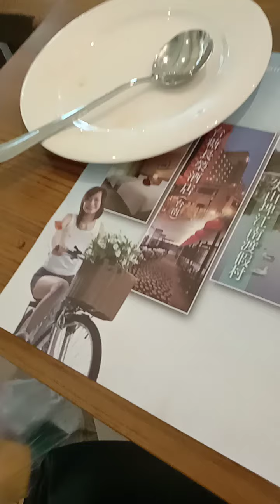環球郵報跟著色長簽539穩賺不賠2020 0821星期五跟對的老闆你近套房跟錯了老闆李靖老黃電話0915-008-814社長報導